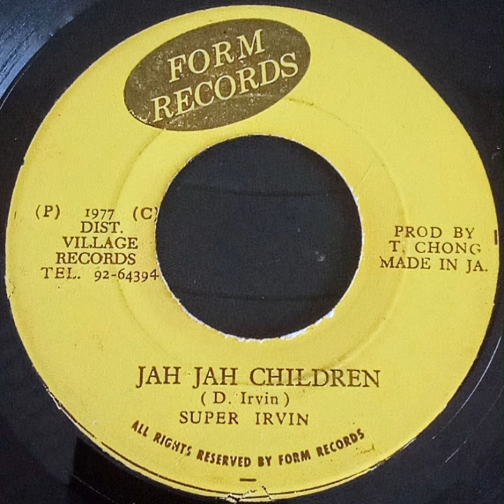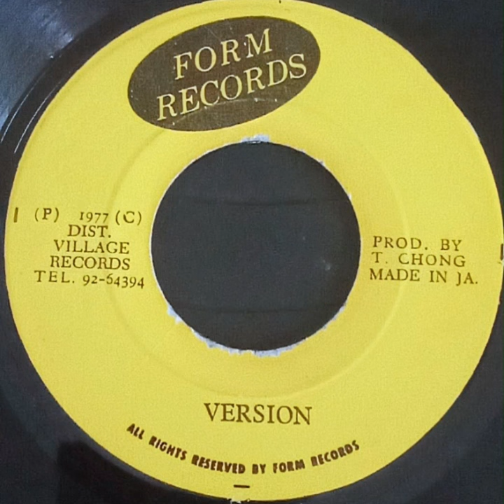Super Irvin - Jah Jah Children/Versión "Form Récords"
PRODUCER: T. Chong
YEAR: 1977
COUNTRY: Jamaica
GENRE: Reggae
STYLO: Roots